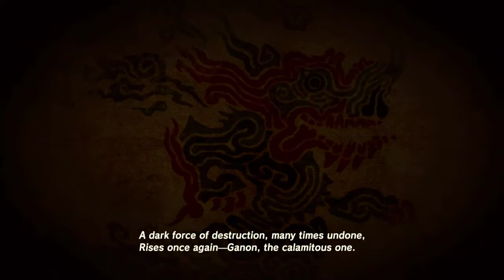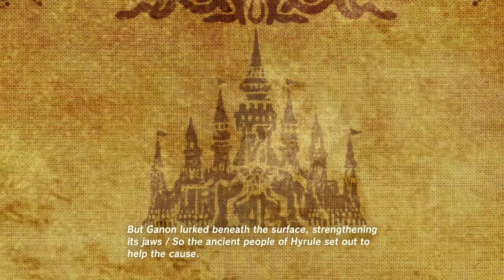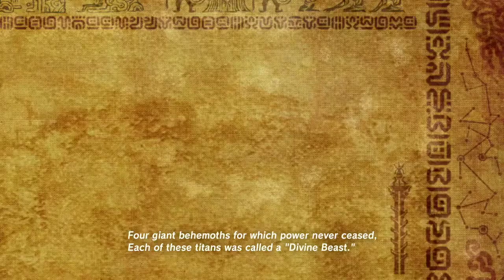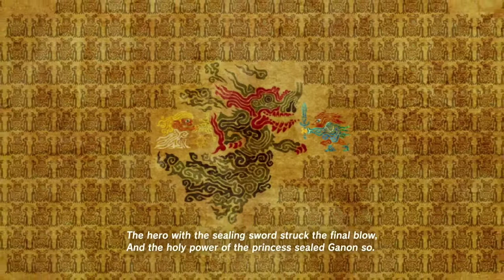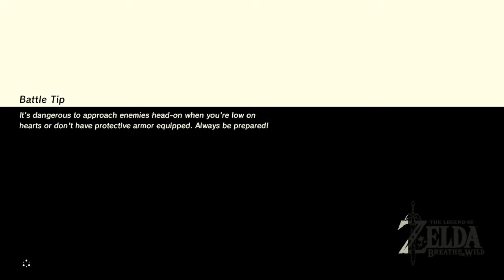Jordan was Live! | The Legend of Zelda: Breath of the Wild | Day 9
Mixer.com/YeahImJordan
Twitter.com/YeahImJordan
Instagram.com/YeahImJordan